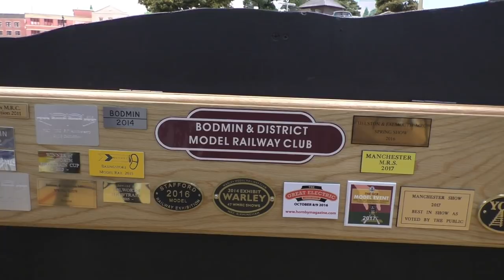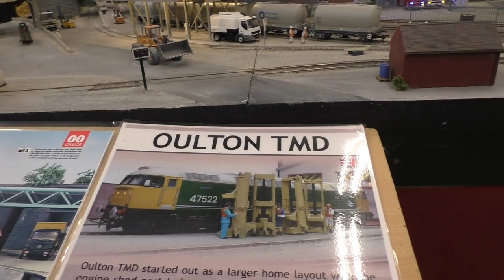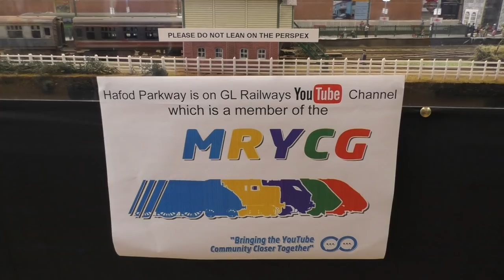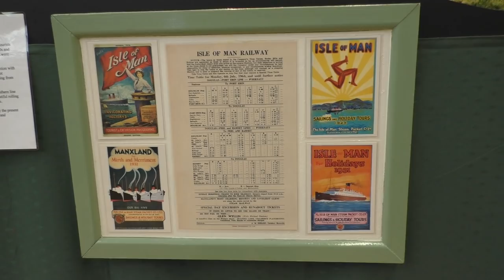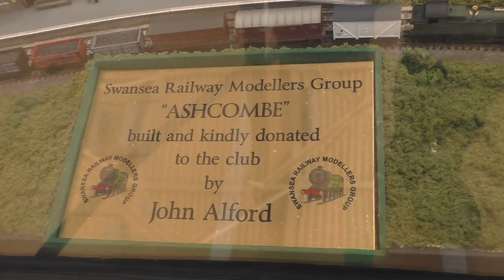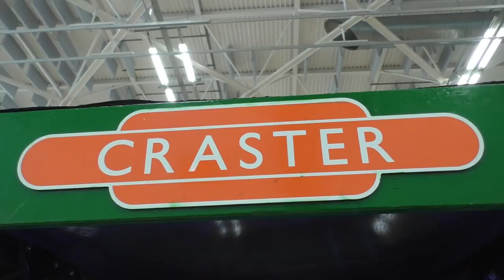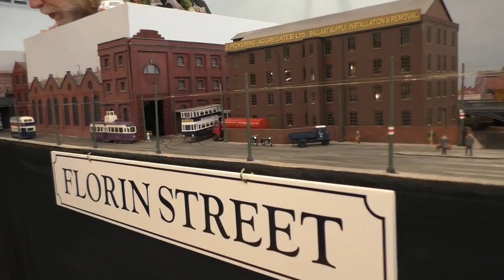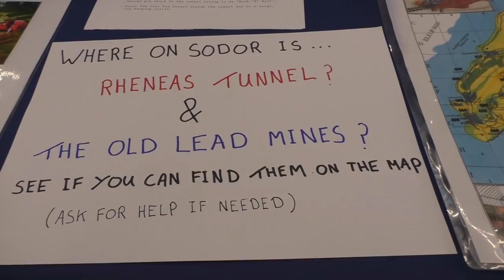Swansea model railway show October 6th 2018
Featured layouts include Bodmin and District Old Elms Road, Big and Bold, Oulton TMD, Rowntree Halt, Hafod Parkway, Bovington Road, Mannin Middle, Clyne Valley Tramway, Tawebyn Valley, Ashcombe, Peters Wood, Craster, Florin Street, Gunpoint, Simonian Quay, Down the Mine, and Big and Bold 2